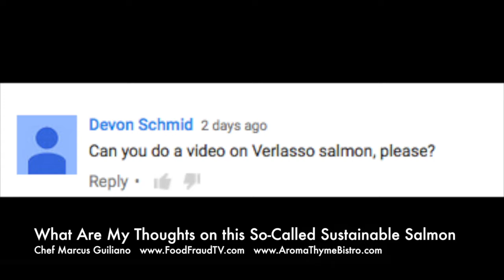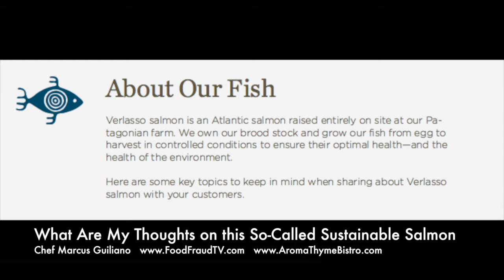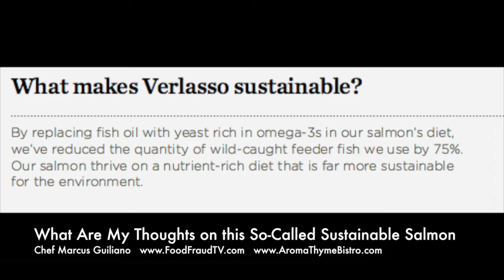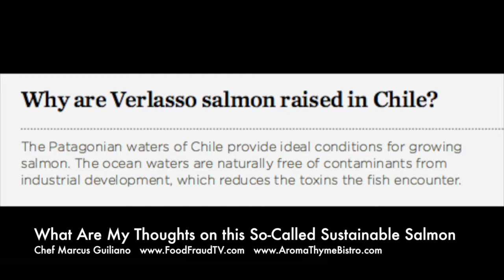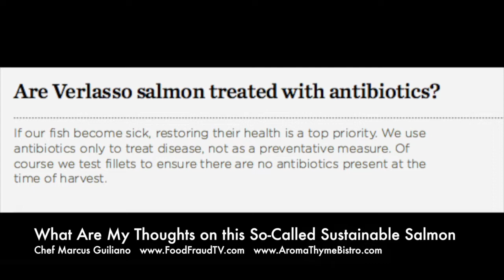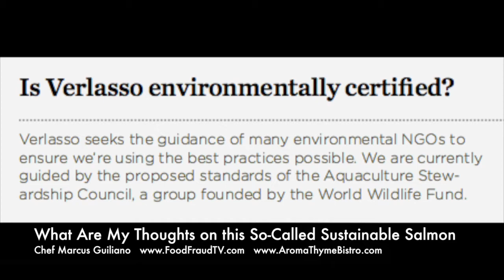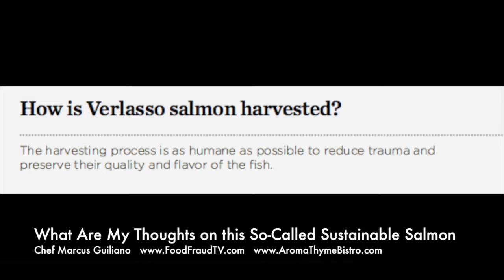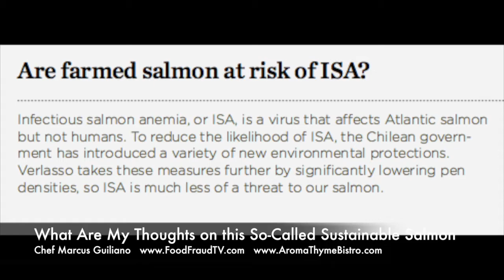So-Called Sustaianble Farmed Verlasso Salmon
So-Called Sustainable Farmed Verlasso Salmon.

Salmon in Our Diet

Chef Marcus Guiliano is an award-winning chef, green restaurateur, author, real food activist, professional speaker, restaurant consultant & ultra-marathoner. In addition to successfully owning and operating the first Green Certified restaurant in the Hudson Valley, Aroma Thyme Bistro, Chef Marcus has begun to devote his time consulting and trouble shooting for other restaurants.